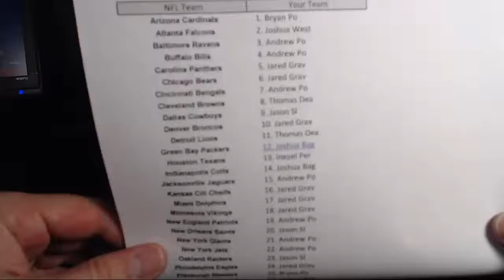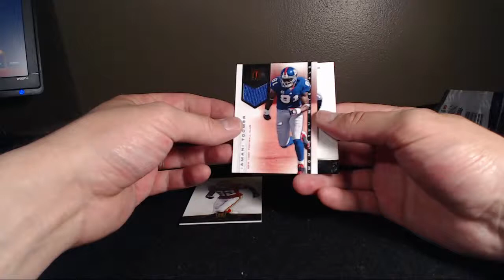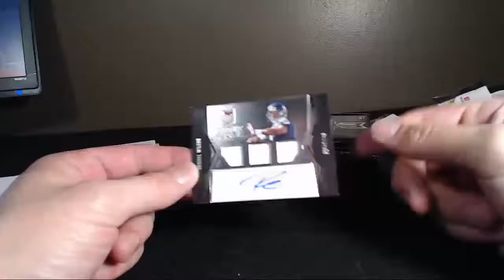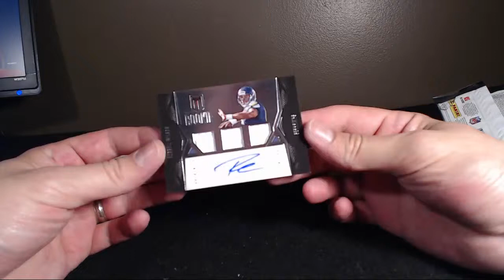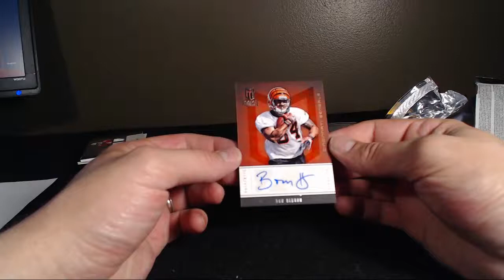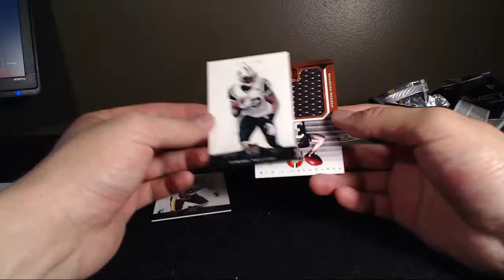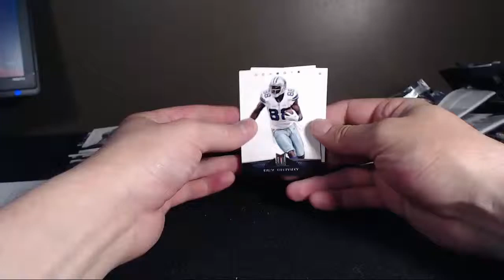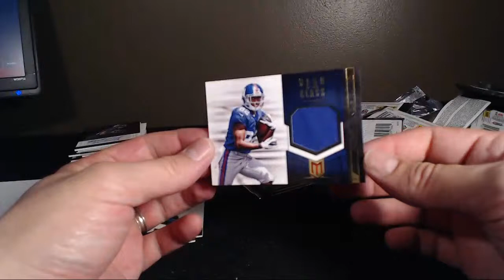5:2:14 '12 Momentum 1060 FB